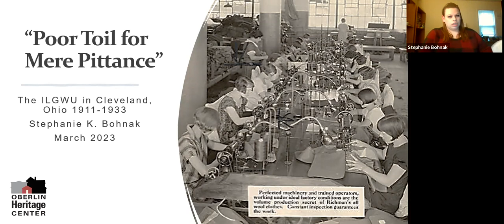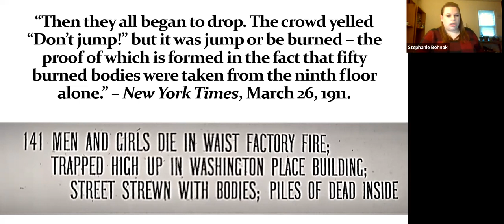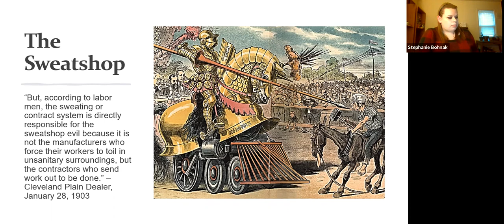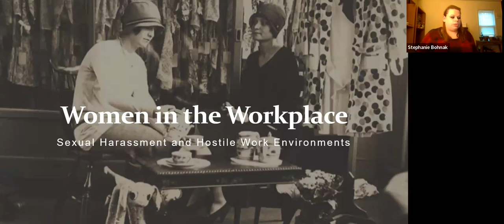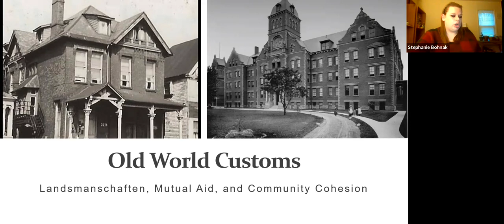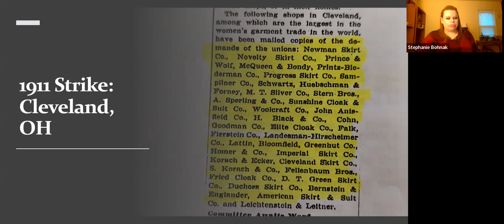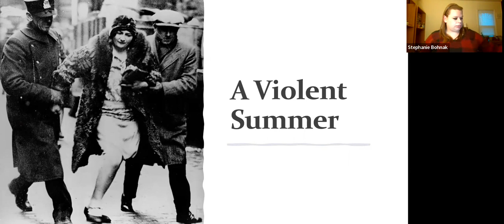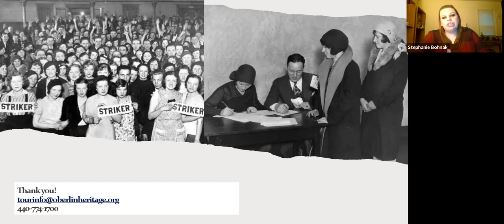Poor Toil for Mere Pittance: The ILGWU in Cleveland, Ohio 1911-1933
On the morning of March 25, 1911, hundreds of garment workers, locked in on the 9th floor of the Asch Building in New York City, went about their normal day-to-day activities as a spare cigarette butt or match not fully put out began to burn in a bin of discarded fabric on the floor below. Within a half hour, the fire would kill one hundred and forty-six people, the majority being Italian and Jewish immigrant women, aged 14-23 years old. The Triangle Shirtwaist Factory Fire would be deemed the deadliest workplace disaster in New York History and have lasting repercussions for labor movements in the United States.

The International Ladies’ Garment Workers’ Union (ILGWU) sought fair wages, safer working conditions, union recognition, and even sexual harassment protections for its workers. The ILGWU found its place in Cleveland, Ohio as early as 1903 and by 1911 the ILGWU was thoroughly entrenched in Cleveland garment factories. The Plain Dealer reported in 1911: “A feature peculiar to strikes in the garment trade, is the number of women involved. Of the 1,500 women on strike or out of employment because of the strike are mothers young and old, young women and girls not yet out of short dresses.”

This program about The ILGWU in Cleveland was presented for Women’s History Month by OHC's Museum Education & Tour Manager, Stephanie Bohnak on Zoom on March 28, 2023.